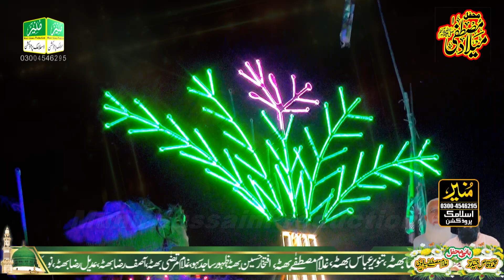Mehfil-e-Milad-e-Mustafa saw || Lighting Video Chak No 421 || Lighting 2024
Punjabi Naat
emotional naat
Most beautiful Kalam
Ijaz hussain shakar garhi
Naseer Shakir Gojra
Naseer Shakir